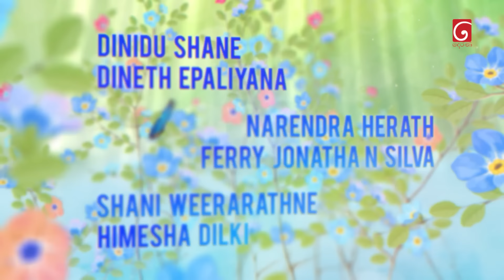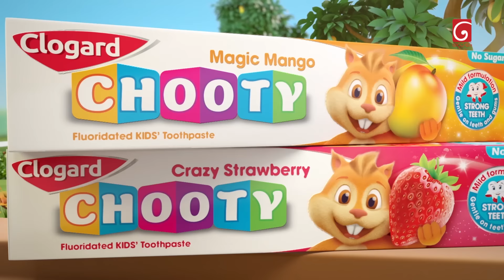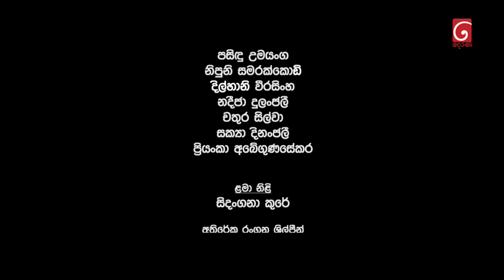Nikini Kusum (නිකිණි කුසුම්) | Episode 208 | 05th July 2024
Director Of Photography  : Wehara Serasinghe

Music Director : Chathuranga De Silva